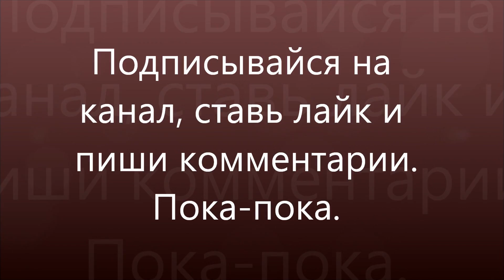ПАРК культуры и отдыха / КАРУСЕЛИ / РАЗВЛЕЧЕНИЯ / ПРОГУЛКА по парку АТТРАКЦИОНОВ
Мы очень любим ходить в парк и кататься на каруселях. Каждое лето мы обязательно ходим туда чтобы вновь получить удовольствие и незабываемые эмоции. Это лето не исключение и мы снова пошли в парк и сняли там видео для вас.